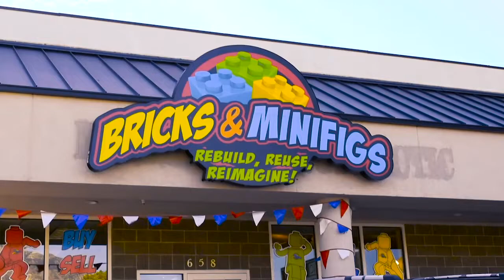The Adventures of "Og and El" Episode 7: Buy, Sell, Trade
Og and El take a completely dumbfounded on a journey to show what it means to buy, sell, and trade Lego at Bricks and Minifigs.

Created for Bricks and Minifigs by Eden Sanders and Erik Lechtenberg. Guest voice actor Moroni Taylor!

Music/Sound FX: Audioblocks.com